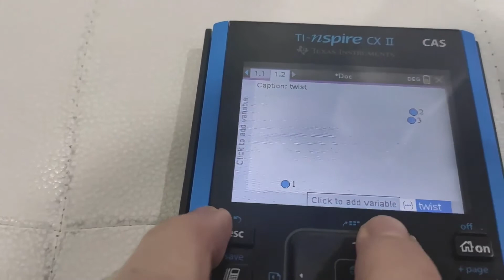[on a Data and Statistics page] When you discover another option for Plot type on your CAS.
It is a literal plot twist.